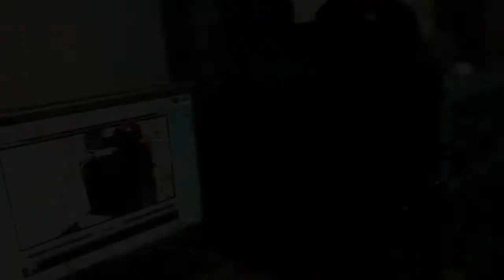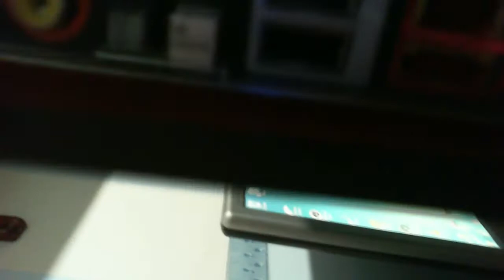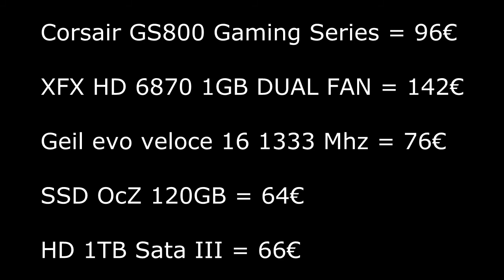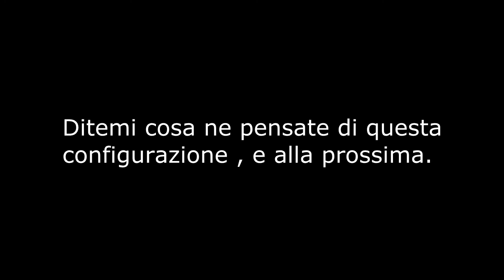Vlog N°1 Pc For Gaming Fascia Medio-Alta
Ciao ragazzi ecco il primo Vlog che mi è venuto anche abbastanza bene :D